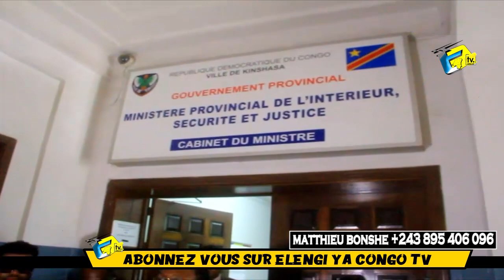Désormais Changement De Statut Journaliste ADO YUWE Devient HONORABLE, FARA FARA Na Ministre De L’in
Désormais Changement De Statut Journaliste célèbre ADO YUWE Devient HONORABLE, FARA FARA Na Ministre De L’intérieur Botala Makambu Eleki